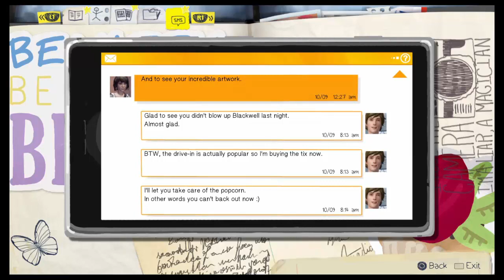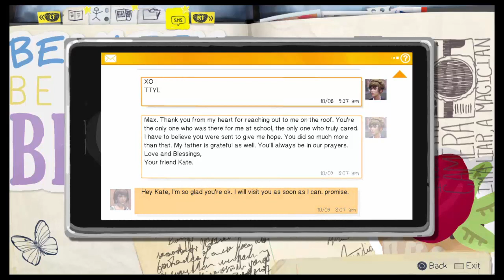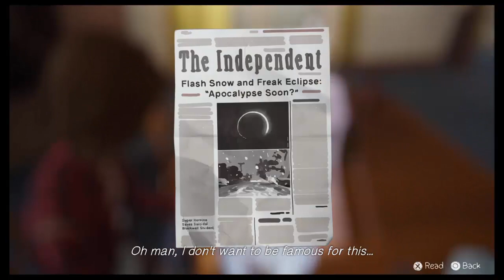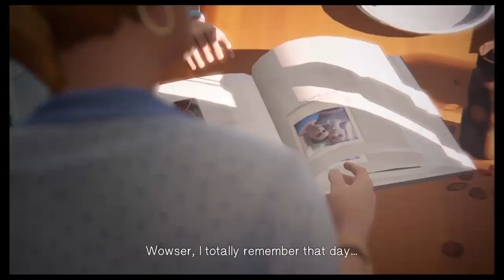Life Is Strange #11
How do i make a description again? Oh well. Enjoy!